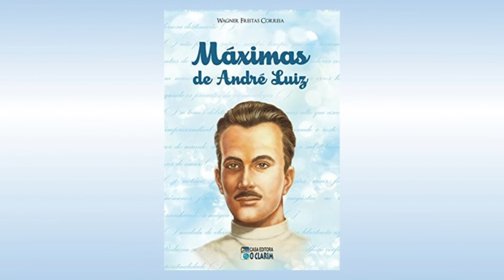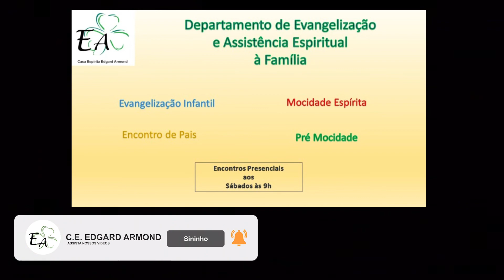Máxima 5 do Livro Máximas de André Luiz de Wagner Freitas Correia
Leitura da “Máxima 5 (Capítulo 3 - A Oração Coletiva)” do Livro “Máximas de André Luiz”, de “Wagner Freitas Correia”, narrado pela Giorgia, Voluntária da Casa Espírita Edgard Armond - CEEA, situada na Rua Bolívia, 717 - Parque das Nações - Santo André - SP.

Música: Piano Studio Ghibli Collection 1 - My Neighbor Totoro - Tonari no Totoro